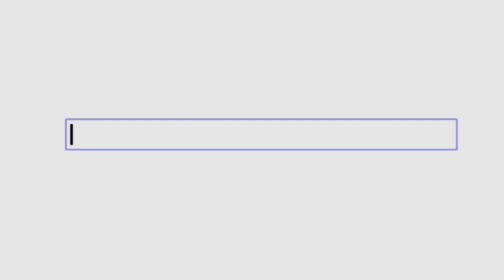出租老豆.com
出租爸爸，父親節大優惠，歡迎預訂！